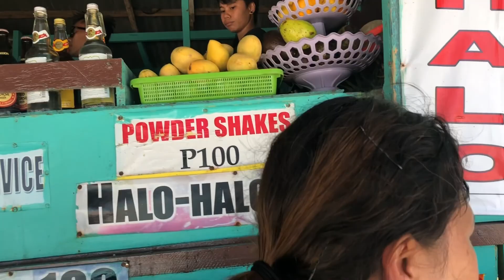PUPPY PARADISE! El Nido Palawan Phillippines!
so we went to big lagoon, then to shimizu island! then to COMMANDO beach!!!